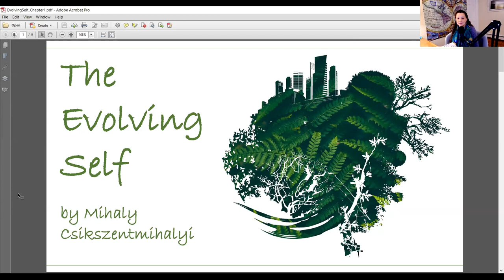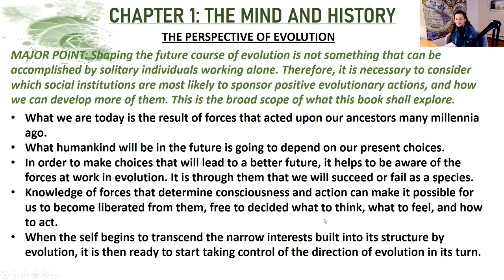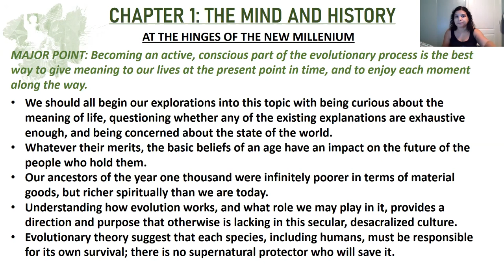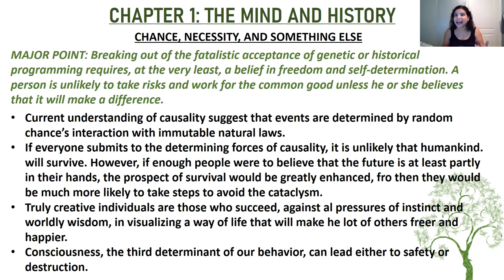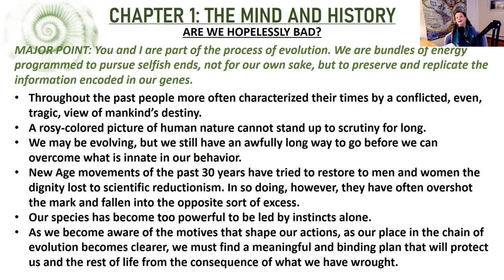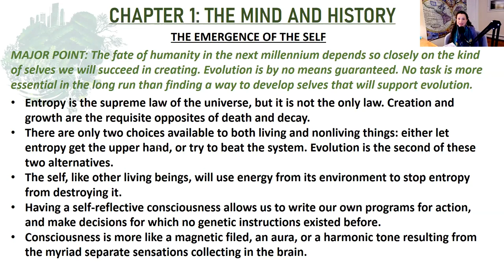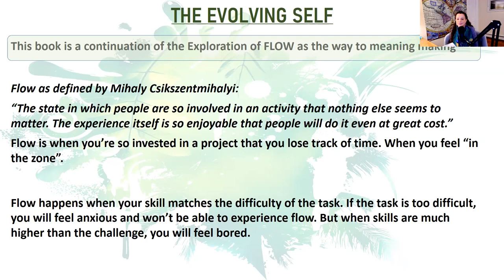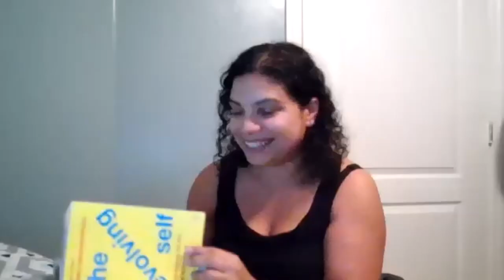The Evolving Self by Mihaly Csikszentmihalyi: Chapter 1: The Mind and History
Join us as we continue with our exploration of flow, reading Mihaly Csikszentmihalyi’s Flow sequel: The Evolving Self: A Psychology for the Third Millennium (1993).

In the introduction, MC points out “...it is difficult to build a happy life by the simple addition of a series of flow experiences. The whole in this case is definitely more than the sum of its parts”. Beyond just a number of flow experiences, what is needed is “…a system of meanings that gives purpose to one’s being”.

MC explains, “Flow ended with the proposition that by understanding better our evolutionary past we might generate the grounds for a viable meaning system, a faith that can give order and purpose to our lives in the future. To know ourselves is the greatest achievement of our species. And to understand ourselves – what we are made of, what motives drive us, and what goals we dream of – involves first of all our evolutionary past. Only on this foundation can we build a stable, meaningful future.” That is the project of this book.

Chapter 1: The Mind and History

At the start of this book, MC begins laying out the argument for his thesis “that becoming an active, conscious part of the evolutionary process is the best way to give meaning to our lives at the present point in time and to enjoy each moment along the way”. We explore the idea of evolution as the selective survival of information. We also delve into the development of self-reflective consciousness.

Topics: “The Perspective of Evolution” “The Global Network” “At the Hinges of the New Millennium” “Chance, Necessity, and Something Else”, “Are We Hopelessly Bad?” “The Good and the Bad” “The Emergence of the Self”